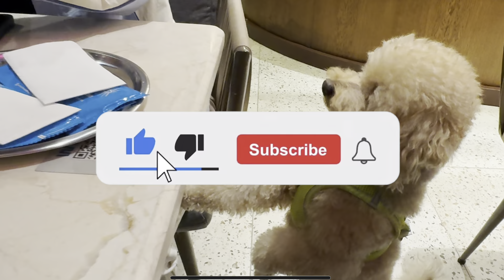Biggest Carrefour of Istanbul